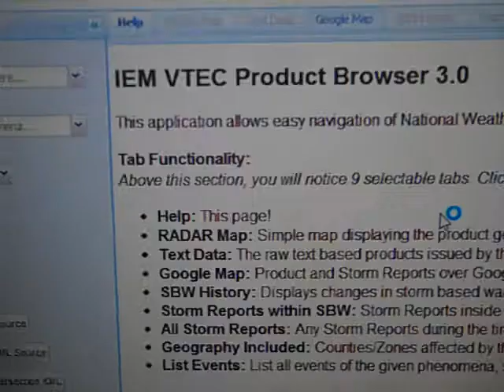MOORE, OKLAHOMA: Severe Weather Statement/Tornado Emergency | EAS - NOAA Weather Radio (5/20/2013)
*Recorded:*
20 May 2013 @ 3:01 PM CDT
*Alert:*
Severe Weather Statement [Tornado Emergency] 26 [OUN 2013]
*Station:*
WXK85 [Oklahoma City, OK | 162.400]
*Link:*
*Locations:*
Northwestern McClain, OK
Southern Oklahoma, OK
Northern Cleveland, OK